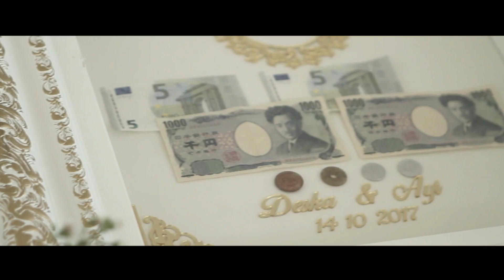MUSKURANE versi DANGDUT KOPLO NEW KENDEDES IIN MINORU Terbaru Oktober 2017 Binuang Kalimantan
MANTAP! LAGU MUSKURANE ROMANTIC CITYLIGHTS versi DANGDUT KOPLO IIN MINORU NEW KENDEDES Terbaru Oktober 2017 live Binuang Kalimantan
Silahkan Komen, LIKE & BAGIKAN!!!
Hiburan Resepsi Pernikahan Deska & Ayi - Binuang
Deska Putri Ananda & Muhammad Azhary Rachman
Binuang, Kalimantan Selatan, 15 Oktober 2017

Terima kasih kepada:
Bpk. H. Juanda & Ibu Hj.Elya Hartati & Keluarga
Bpk. H. Sugian Noor & Ibu Hj. Gusti Maya Erniaty & Keluarga
PT. BGM ( H. Zaini Mahdi / H. Ijai )
PT. HBM ( H. M. Hatta / H. Ciut )
H. Juanda
H. Syamsul
H. Anang (BMM)
H. Hakim Arga
H. Udin Ansyar
H. Abdurrahman
H. Ambar
Seluruh Keluarga dan Panitia yang membantu pelaksanaan acara
Masyarakat Binuang dan sekitarnya
New Kendedes (NKD)
WO Celtic Creative
Polar Photography

Produksi Multimedia, Sound, Lighting, Tenda & Panggung oleh
Jorong Production 2017

Hiburan Resepsi Pernikahan Deska & Ayi
New Kendedes Terbaru Dangdut Koplo pada Wedding Upik & Tiara, di Binuang Kalimantan Selatan 2017